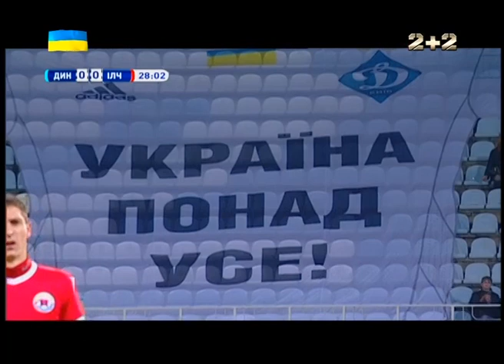Динамо - Ильичевец - 5:0. Видео матча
Чемпионат Украины 2014/15. 17 тур. Динамо - Ильичевец - 5:0. Видео ключевых моментов матча